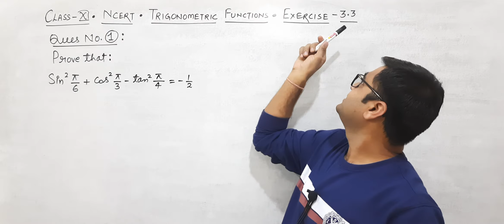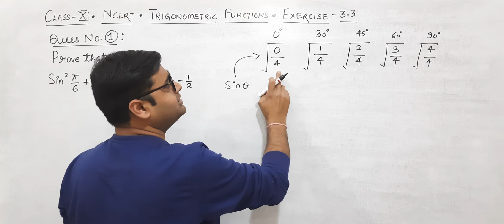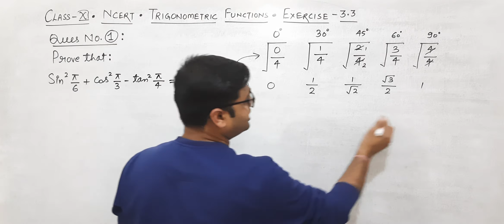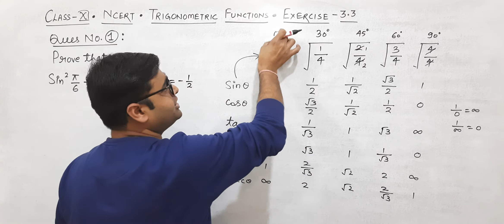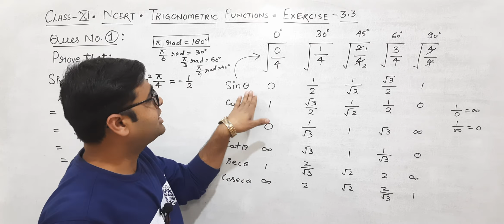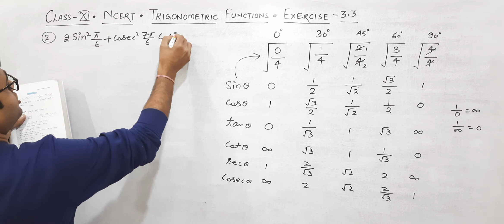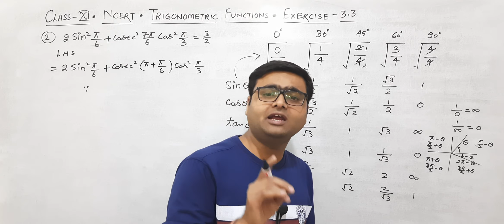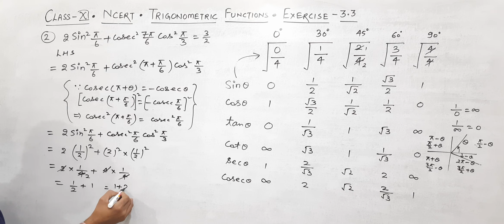Class 11th • Trigonometric Functions • NCERT Exercise 3.3 • Q.No. 1 & 2